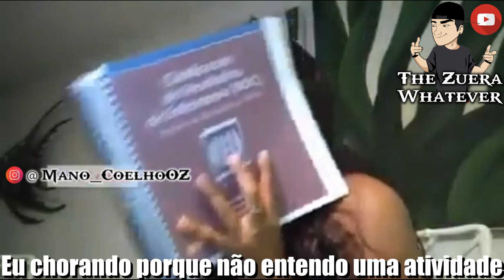Eu chorando porque não entendo uma atividade(Meme)